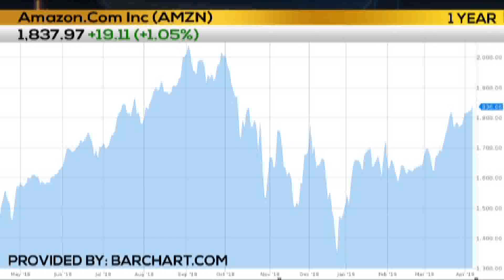04/08/2019 Business First Brief with Angela Miles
Business First Brief with Angela Miles